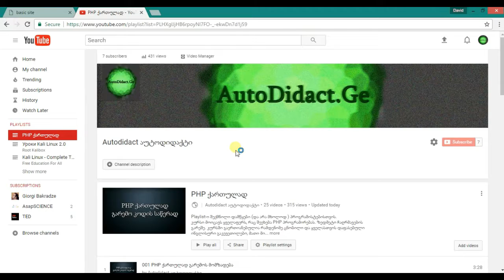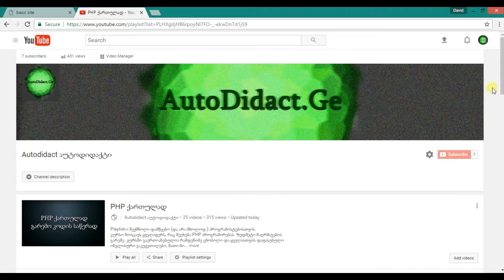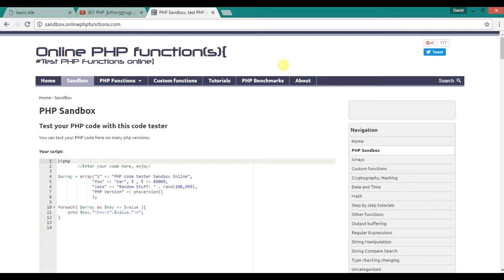PHP ქართულად შესავალი